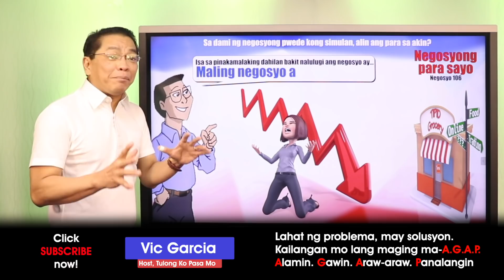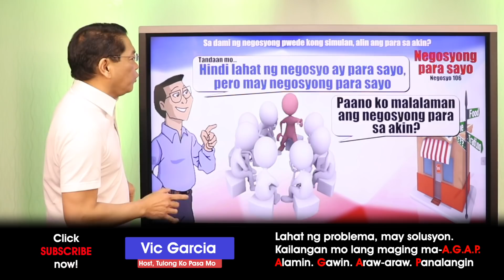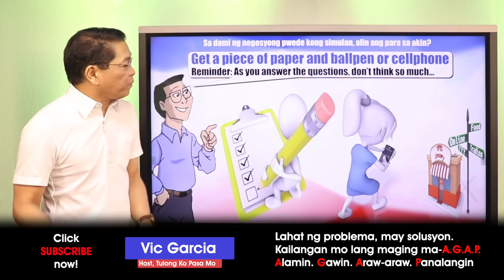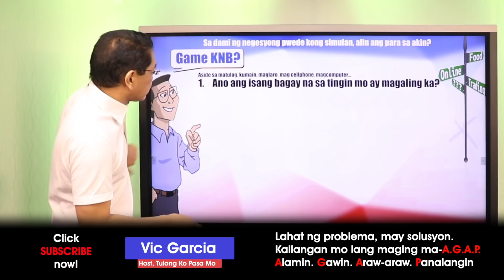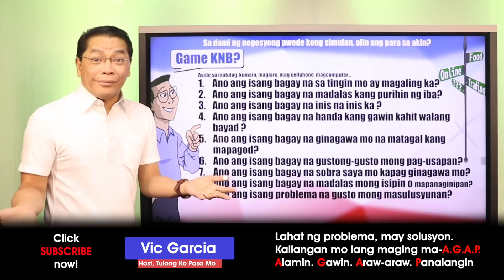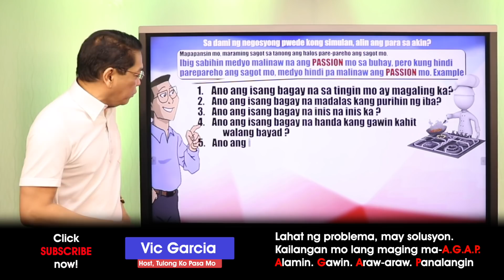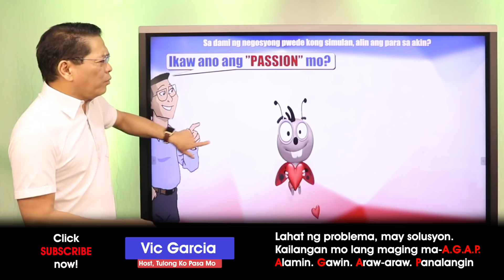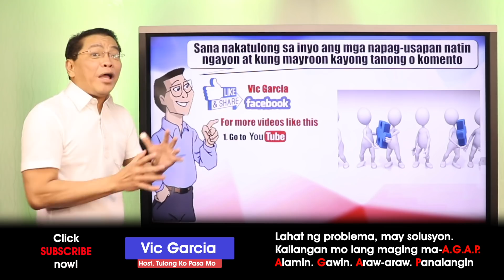Sa Dami Ng Negosyong Pwede Kong Simulan, Alin Ang Para Sa Akin?